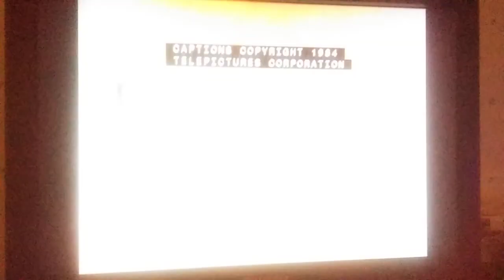A Rankin Bass Production Broadway Video F.H.E. Logo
Taken From The Frosty The Snowman VHS I Do Not Own My Video
And Audio Or Don't Blocked Or Removed My Video With Rankin Bass